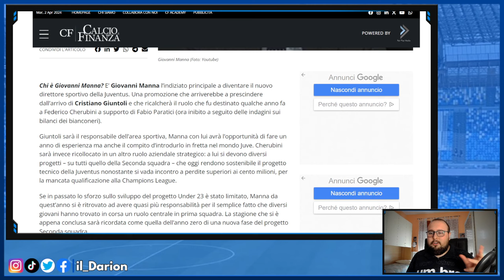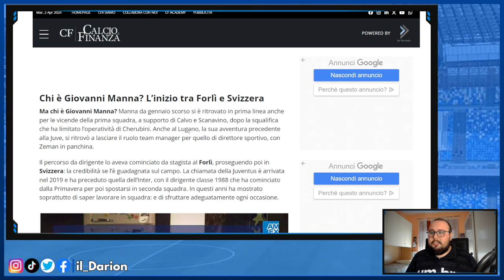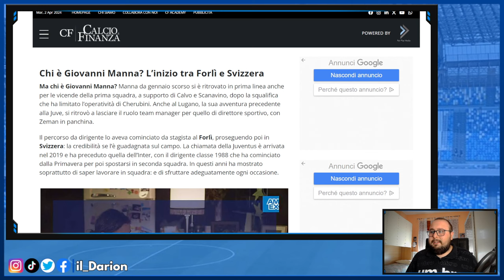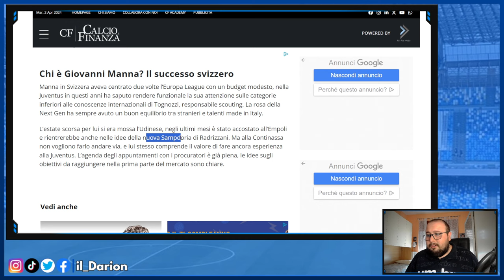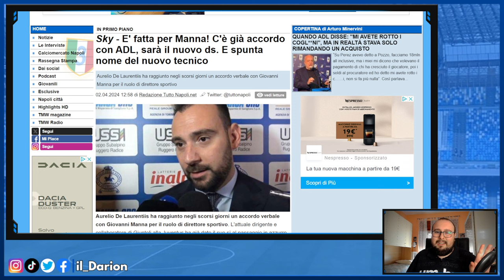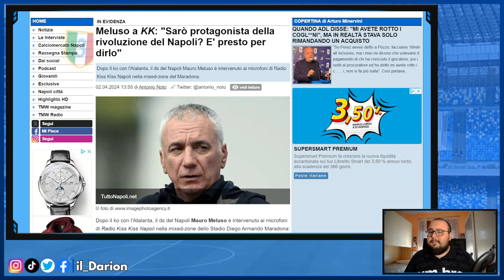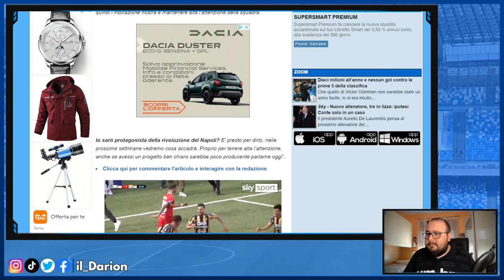ECCO IL DS: arriva MANNA dalla Juventus | Calciomercato Napoli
Calciomercato Napoli | La notizia è ufficiale al 99.9%, Giovanni Manna sarà il prossimo DS del Napoli. Un nome sicuramente non altisonante, ma con delle basi accettabili. Sarà il nome giusto per far ripartire il progetto?

CAPITOLI VIDEO🔻
00:00 Il video di ieri era un pesce d'aprile
2:09 Chi è Manna?
5:19 Chi sarà l'allenatore?
8:11 Che fine farà Meluso?
9:42 Il mio parere su Manna
14:02 Conclusione e saluti